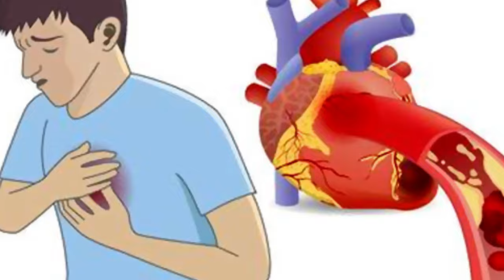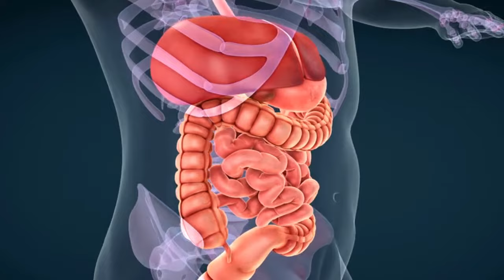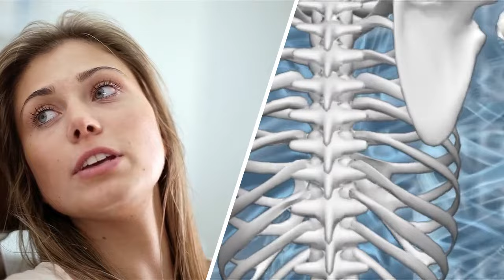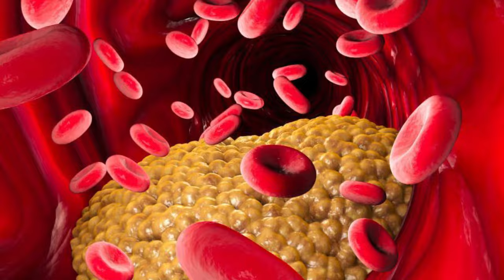Subah Khali Pet Chukandar Khane Ke Fayde | Beetroot Benefits In Urdu